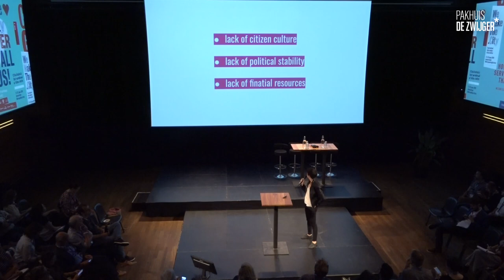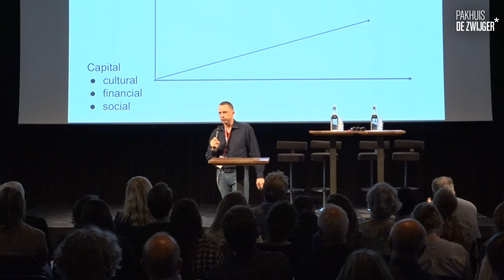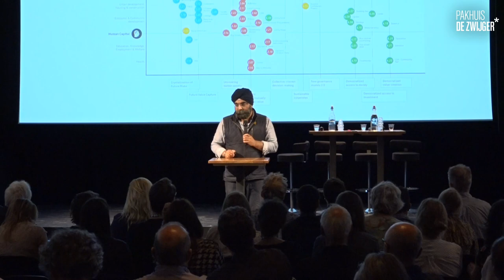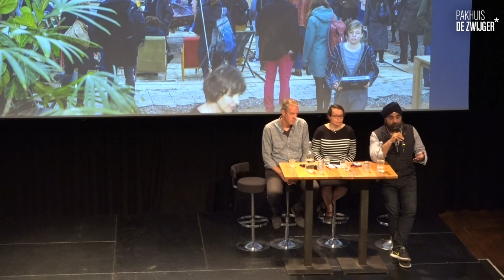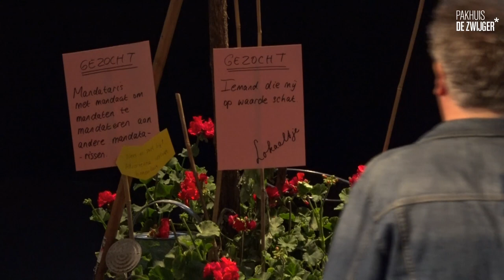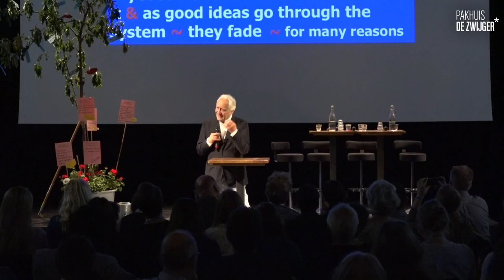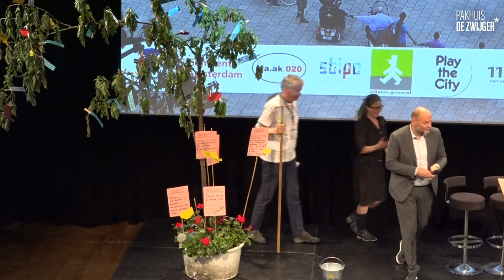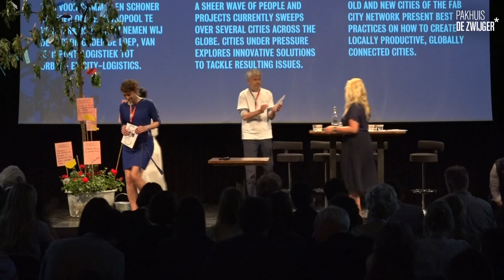WeMakeThe.City 2019 Common Ground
Who is part of the ‘We’ in WeMakeThe.City, and who benefits from its output? During this conference, we rethink the coalitions, roles and responsibility of these urban stakeholders, and discuss the production and distribution of value that come with it. With among others Manu Claeys (StRaten-generaal), Indy Johar (00, Dark Matters Laboratories), Laura Sobral (Doing it Together) and Charles Landry (Creative Bureaucracy Movement).